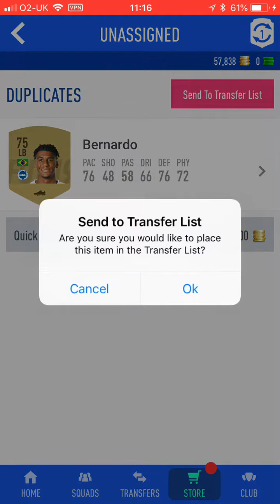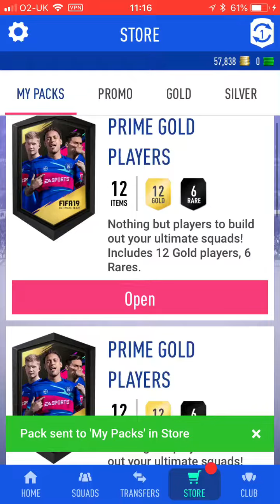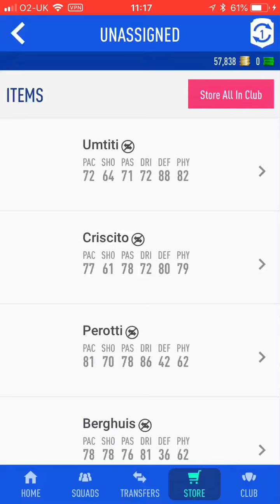FUT Champs + Divison rivals rewards - FIFA 19 Companion app